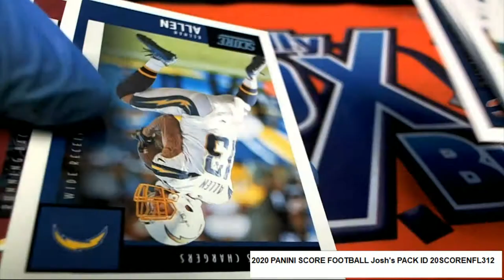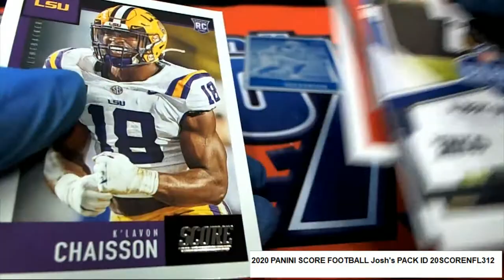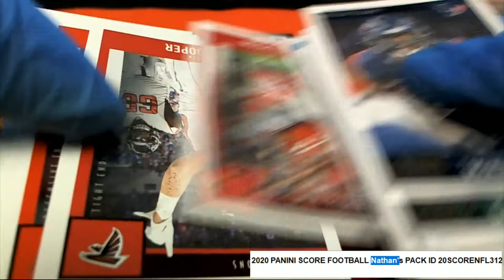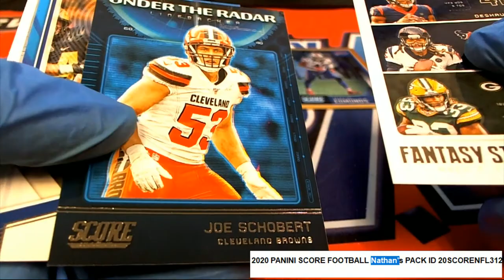2020 PANINI SCORE FOOTBALL Nathan & Josh's PACK ID 20SCORENFL312